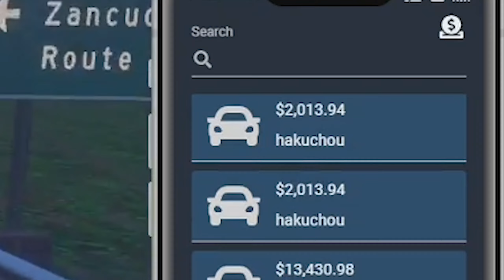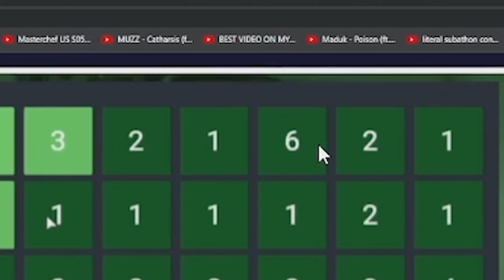Ray's Most Iconic Nopixel 3.0 Moments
- Classic 3.0 Ray Clips

0:00 Who's this old lady?
0:09 How wide was it?
0:24 Chiliad Shenanigans
0:41 Game of telephone
1:00 The Incident
1:20 Asset Fees
1:40 Akuma
1:51 Casino despair
2:15 Bing bong ba-ba-bang
2:31 Umm...
2:44 Dean don't do it please!!
3:00 Cake up
3:08 PepeLa
3:29 Even though you're a wh*re you're really cool
3:44 Ray gets sold off
3:58 Rust Becomes Official
4:40 Zombie Event
5:00 Yuno Parsons
5:50 I'm stuck in sink step bro
6:15 First time
6:26 Daddy Ray
6:50 Get a real job Tony
7:15 Despair
7:28 Dip dip dip dip!
8:05 m70
8:28 DEREEEKK!!!
8:40 I f*-
9:03 o7
10:42 Legendary Throw